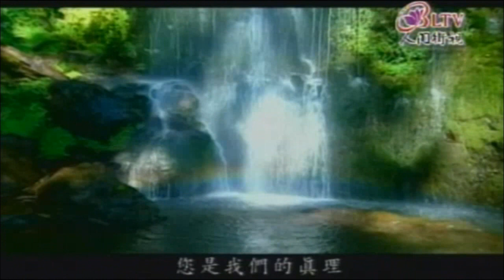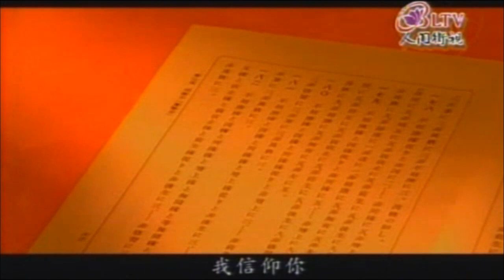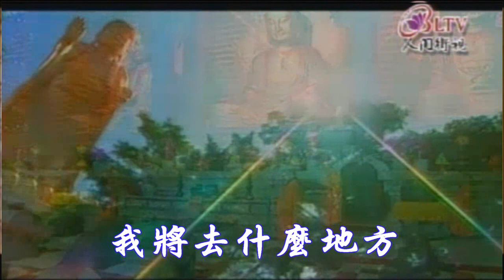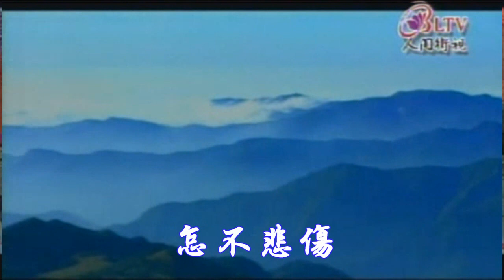三寶頌＆祈求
南無佛陀耶
南無達摩耶
南無僧伽耶
南無佛法僧
你是我們的救主
你是我們的真理
你是我們的導師
你是我們的光明
我皈依你
我信仰你
我尊敬你
南無佛陀耶
南無達摩耶
南無僧伽耶
祈求
我常常在自想，我來自什麼地方？
我細細在思量，我將去什麼地方？
憶往事，罪業深重，怎不悲傷。
望前程，十字街頭，只有徬徨。
啊！偉大的佛陀，偉大的佛陀，偉大的佛陀.
我依靠在你的座旁，請告訴我一個光明平安的地方。